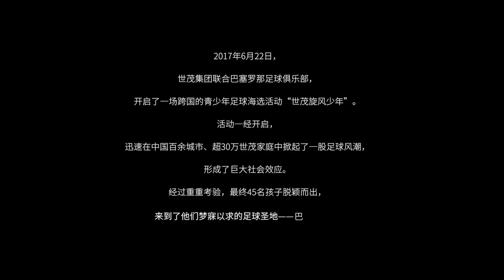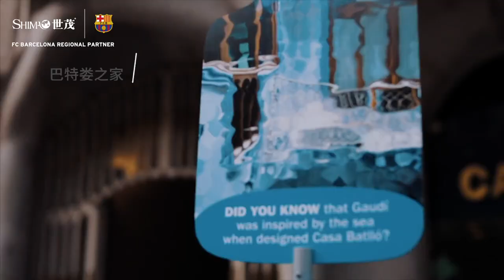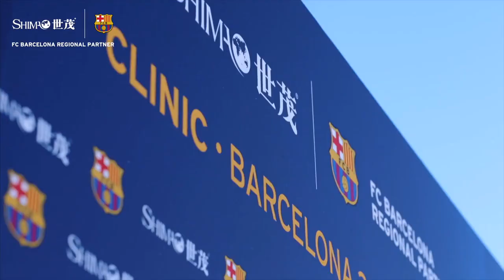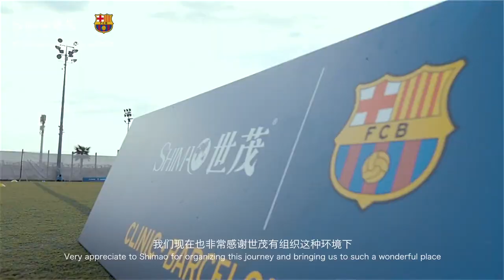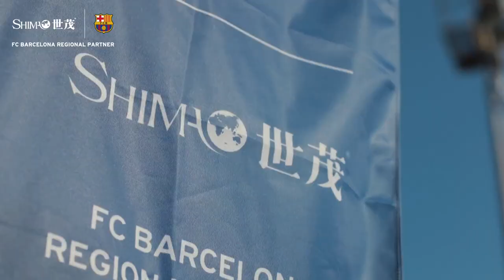巴萨中国大陆首部青少年足球人文纪录片：世茂旋风少年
分享一部好看的纪录片，希望大家喜欢